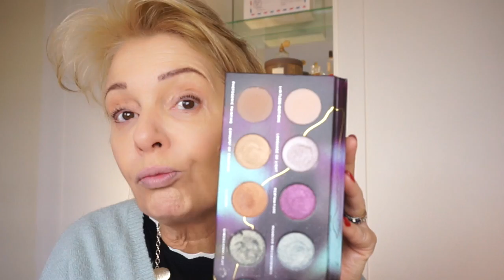Maquillage de Noel avec une robe rouge pour les plus de 50 ans, concours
Le concours Exertier. La réponse n'est valable que sur mon blog sous le post Exertier
Unifiez votre teint; j'ai employé dans la video

Fond de teint idole 035 Lancôme existe en 8 coloris

sourcils age perfect l'Oréal moins cher

Rouge à lèvres Snitch Urban Decay
je ne le vois plus en vente
Rouge Urban Decay metalissé heatwave
Des kits rouge à lèvres chez Sephora
Des idées de cadeaux chez sephora et Nocibe au pied du sapin pour les adeptes du maquillage
Mille bisous
Pour tous les contacts professionnels contactez moi à cette adresse